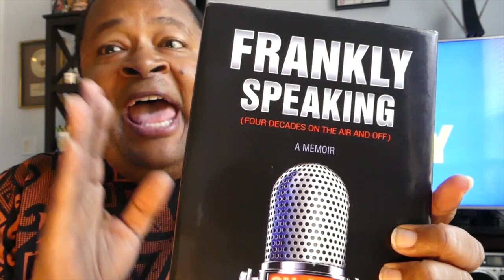KLTY 94.9 Dallas - Frank Reed - May 2, 2019 - Radio Aircheck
KLTY 94.9 Dallas - Frank Reed - May 2 2019

Todays air check features the morning show at KLTY 94.9 in Dallas. Frank Reed, who spent several years at WNBC in the 70s & 80s, has been morning drive host of Christian AC KLTY since 1991. As of June 2020 he still wakes the Metroplex every day, leading the Frank, Starlene & Hudson morning show.

It’s a fun morning show that sounds like it’s on a well put together AC station, but since it is Christian AC, you find an element of Faith in the presentation. On this aircheck, Frank talks about working with Imus on WNBC, and even plays a clip of WNBC.